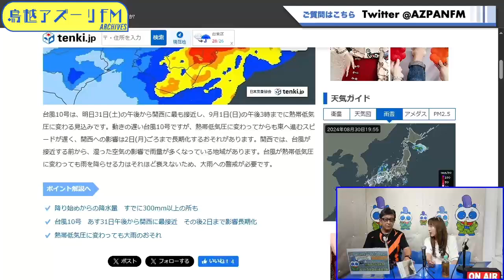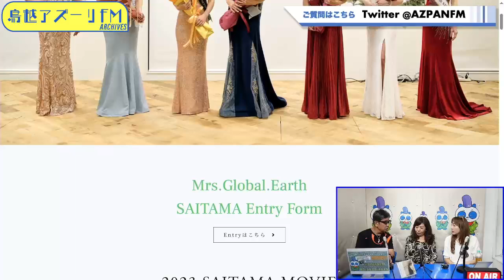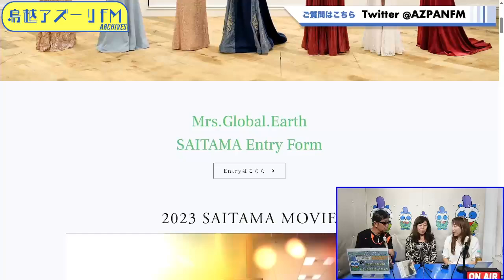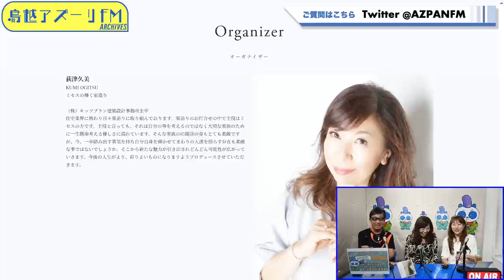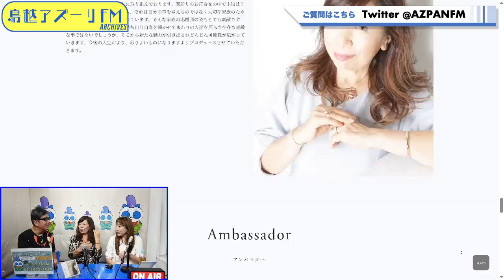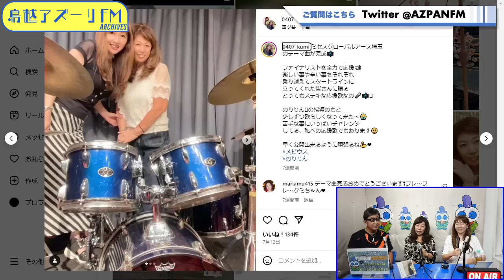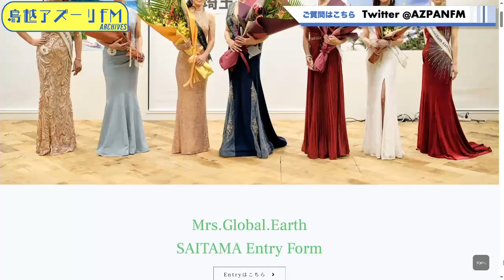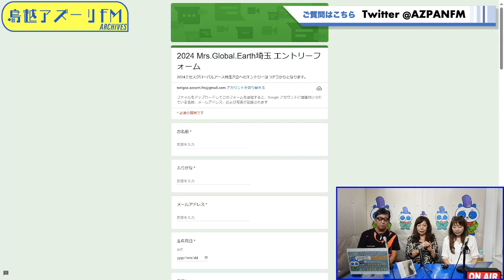2024年08月30日配信 のりタケのハピフラ☆ナイト MC：木邑のりよ、タケ・ウケタ ゲスト：荻津久美（（株）キッツプラン建築設計事務所主宰/ミセスグローバルアース埼玉オーガナイザー）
MC：木邑のりよ、タケ・ウケタ
ゲスト：荻津久美（（株）キッツプラン建築設計事務所主宰/ミセスグローバルアース埼玉オーガナイザー）